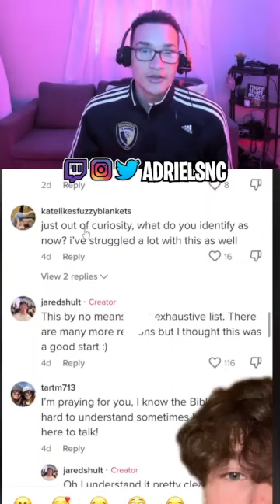"Many are called but few are chosen "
This video belongs to @brooksphillips